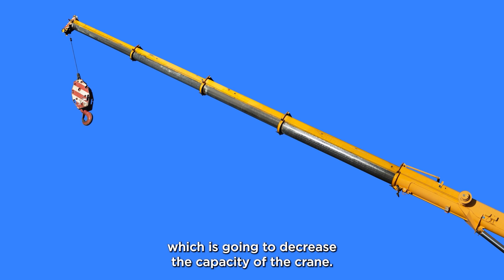Understanding Crane Capacity and its Determining Factors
When it comes to hoisting and rigging operations on construction sites, there are several factors that contribute to a successful and safe crane lift. This Safety Talk video will discuss one key factor, crane capacity, and how it’s affected by various components. The distance of the load from the crane is a crucial component in determining the crane's capacity over distance, so it’s important to discuss with the crane operator the specifics of the load’s placement, weight, and distance from the crane.

Watch this video and learn more about how to protect your workers and create a safer working environment.

At IHSA, we take health and safety seriously, and we want to ensure that everyone is equipped with the knowledge they need to stay safe.